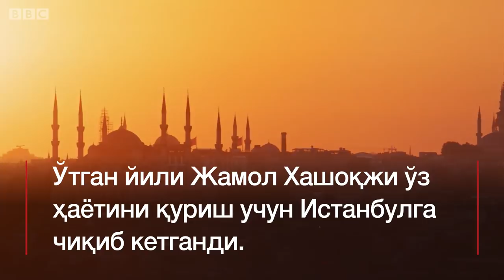Саудия танқидчилари қандай йўқолиб қоляпти?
Саудия Арабистони журналист Жамол Хашоқжи консуллик биноси ичида ўлдирилганини тан олди. Биз Саудияни танқид қилгач, сирли равишда ғойиб бўлган бошқа шахсларнинг тақдирига назар солдик.